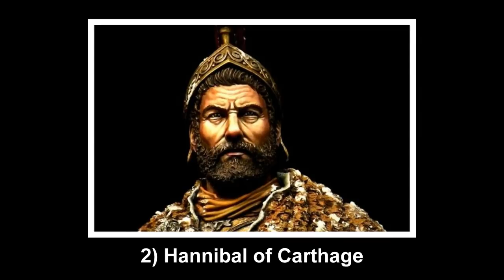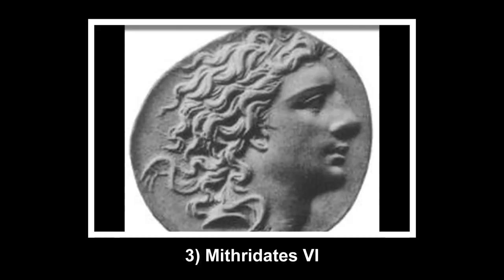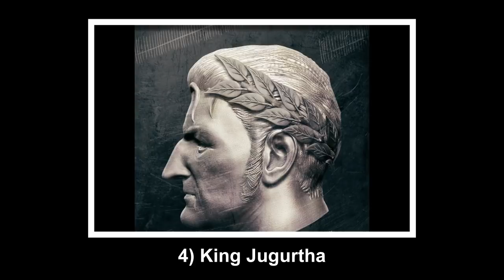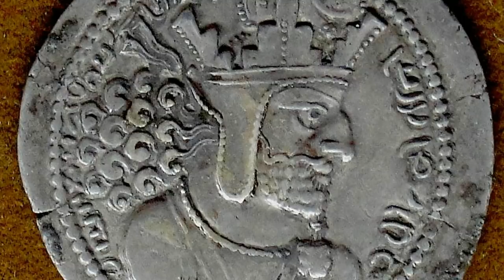9 Powerful Enemies of Ancient Rome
9 Powerful Enemies of Ancient Rome - As with any powerful empire throughout history, the Roman Empire made thousands of enemies. Most of their enemies were powerless to defy their conquests and their might. However, their were some who were very formidable and give them quite a challenge - to the point that Rome had to focus of dealing with them and assign extra forces to put them down. In this video, you will learn about 9 powerful enemies of Ancient Rome that posed a huge threat to the Empire.